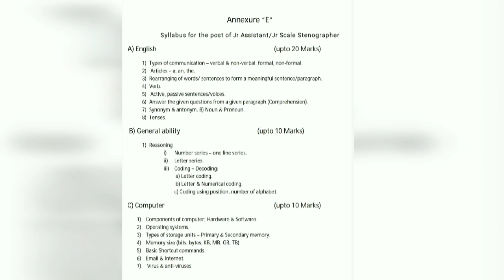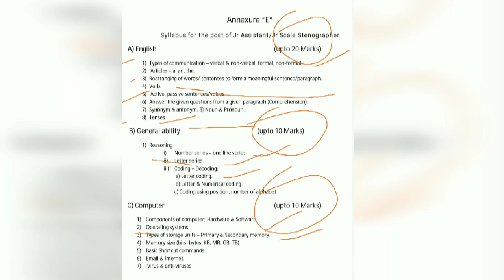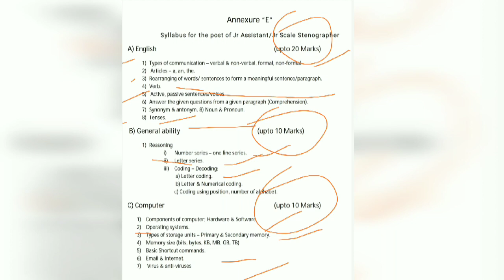jkssb and jkbose syllabus for junior assistant 2020 || stenographer syllabus 2020 || strategies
Then I will put more video in my channel

jkssb
jkssb account assistant syllabus
jkssb syllabus for teachers
jkssb syllabus for 2000 account assistant posts
syllabus
syllabus for jk-bose junior assistant exam
jkssb exam preparation
jkssb preparation
jkp constable syllabus for written test
jkbose
jammu and kashmir services selection board syllabus
jkbose syllabus
jkssb exam,time and work
jkssb account assistant
syllabus for exam